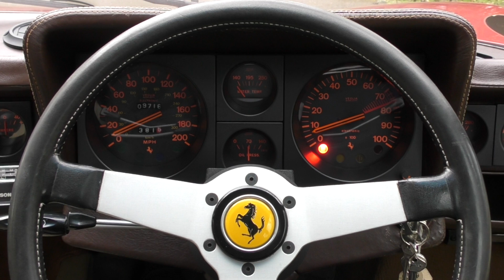Ferrari 365 GT4 BB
The 365 GT4BB made its public debut on the Pininfarina stand at the 1971 Turin Show, but it would be almost two years before it reached the production line, where it would run until 1976. No doubt the long gestation period was due to it being a completely different concept to any previous Ferrari 12-cylinder series production road car, with its mid-mounted flat-12 engine in unit with the transmission. Ferrari already had vast experience of the mid-engine layout with their single-seater and sports-racing models, together with the two 365P “Tre Posti” (three seat) concept road cars produced by Pininfarina in 1966, and the V6 Dino series. However, the 365 GTB4 “Daytona” was selling well, and the factory no doubt thought it prudent to show the new car early, and assess client reaction to what was a radically different top of the range model, and also give them time to test it extensively. When the 365 GT4BB did go into production, the “Daytona” continued in production alongside it for a few months. Between 1973 and 1976 a total of 387 examples were produced with only 58 UK Right Hand Drive cars. This specific Ferrari Boxer was originally ordered through HR Owen in London for Sir Elton John in 1973 and delivered to him in 1974 with the options of a Toolkit, Air Conditioning and Voxson Radio. The car comes with both the Official Ferrari Classiche folder and Certificate together with a history file that includes Mot's back to its initial one in 1977 and original factory and dealer invoice. In 2012 this car underwent a major engine out service with cambelt replacement, complete engine bay detail, suspension, exhaust and alloys by a leading Ferrari specialist. This Ferrari Boxer is one of the very best examples with a mere 9,700 miles from new and has a huge potential for future appreciation.